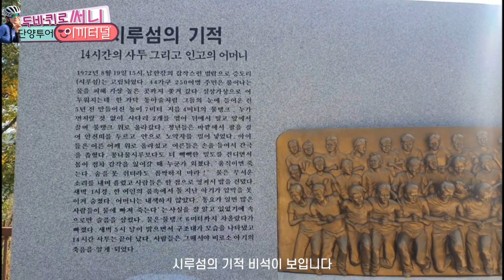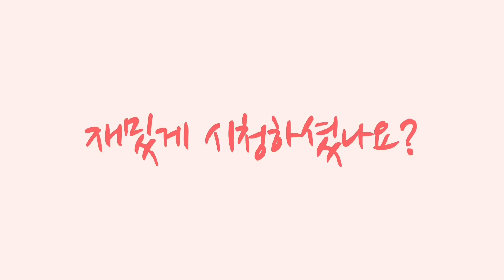단양투어1부 이끼터널 영상팩트:천오백만원자전거있어도못타면소용없잖아😆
써니에게 큰힘이되고 미소가됩니당^^ㅎ

Strava에서 [TeamBikestyle] 두바퀴로써니(를) 한 번 보세요

바이크스타일
대전 유성구 관들1길 8-7